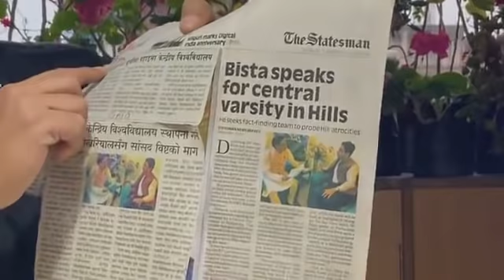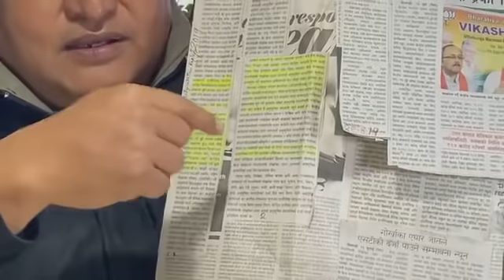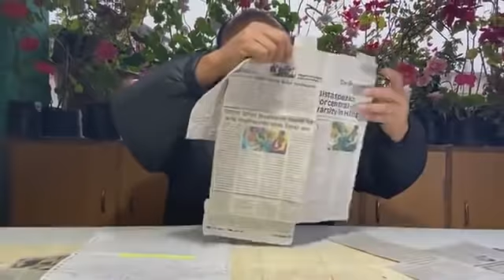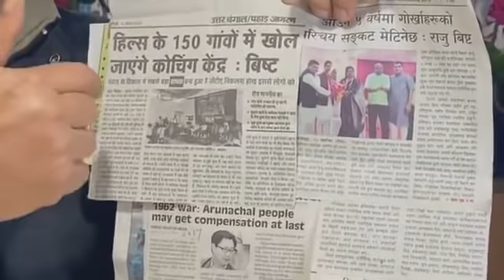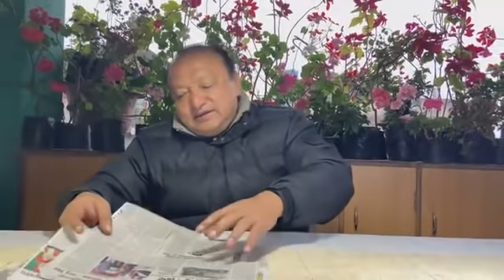khoj khabar|राजु बिष्टले झुटो प्रचार गर्दै हिडिरहेको माकपा नेता तारा सुन्दासको भनाइ